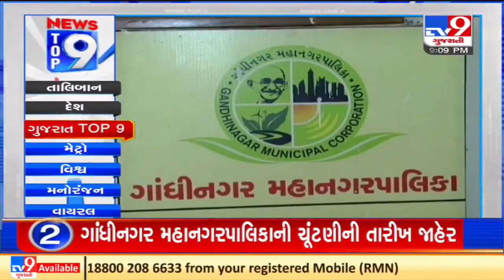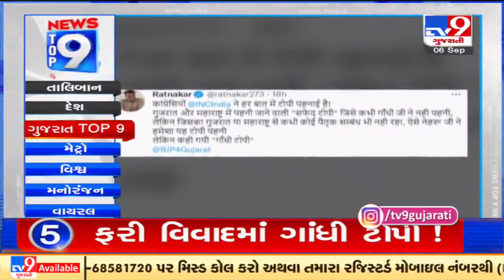Top 9 News from Gujarat : 6/9/2021 | TV9News